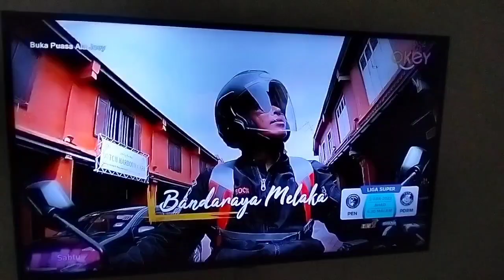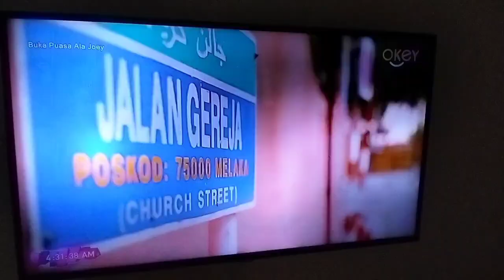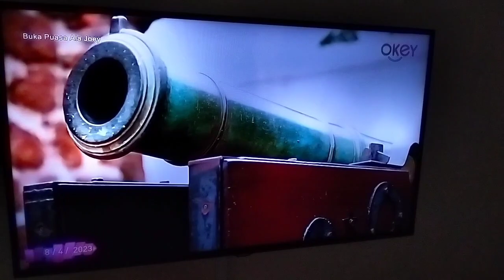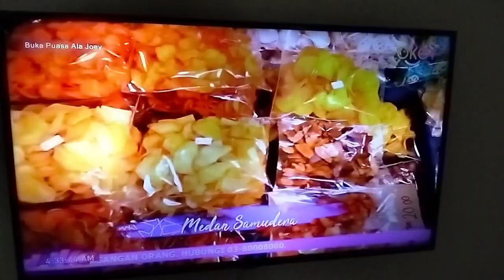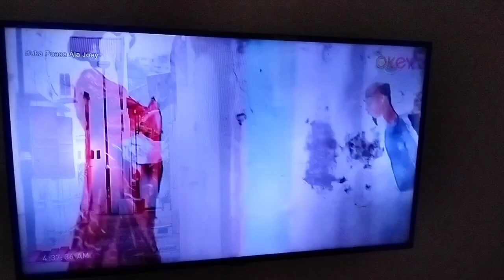Buka Puasa Ala Joey - Episode 7 Ramadan Negeri Melaka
Rancangan Menonoton RTM TV Okey Pengembaraan Ramadan Puasa Joey Daud Buka Puasa Ala Joey Terima Kasih